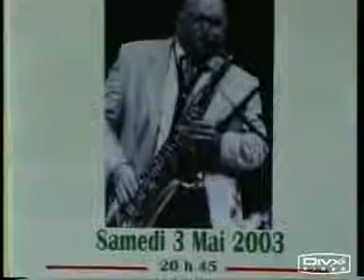Orchestre Louisiana Pierre Schirrer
Pierre SCHIRRER and the LOUISIANA JAZZ BAND Tribute to Sidney Bechet and Louis Armstrong.